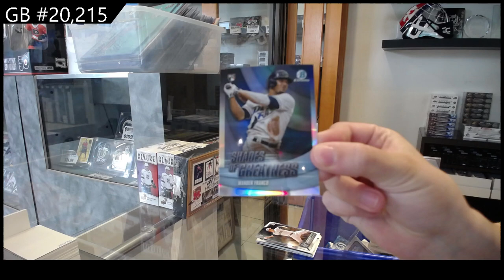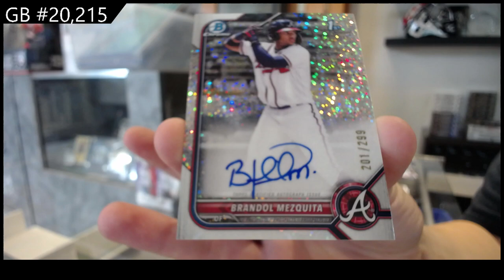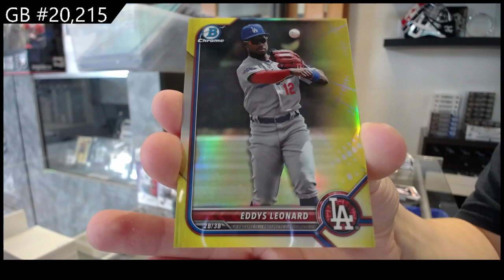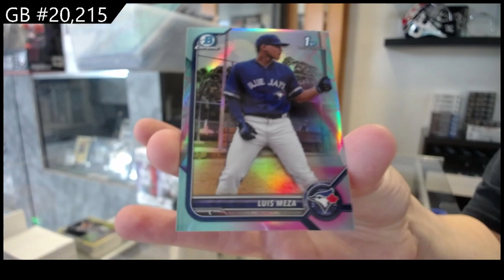2022 Bowman Chrome Baseball Box Break - C&C GB #20,215